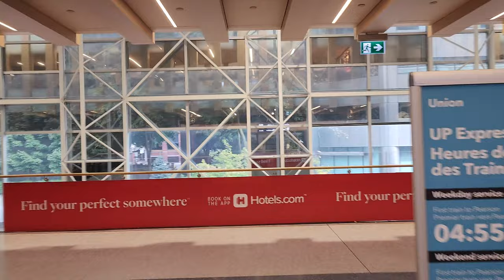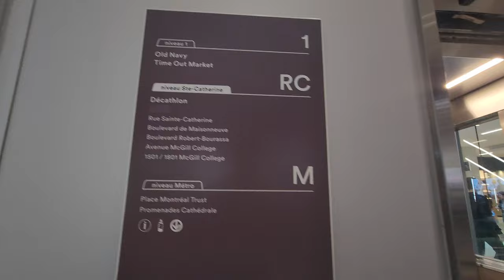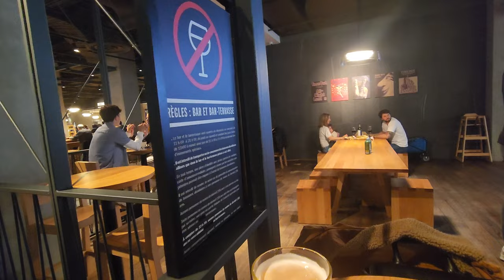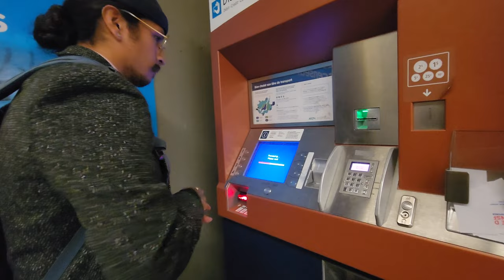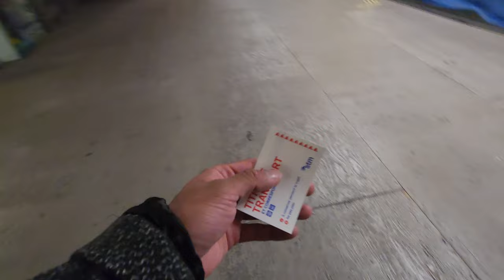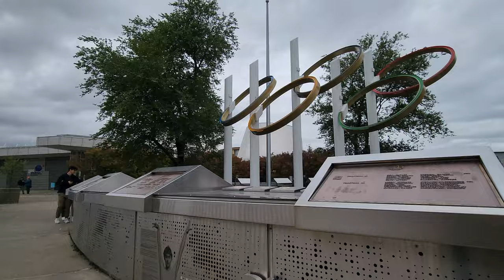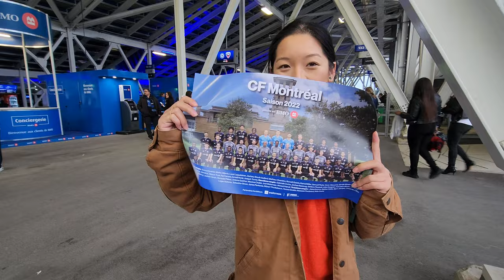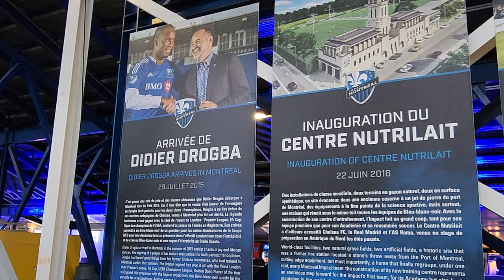MLS TOUR 22: VLOG #28 CF MONTREAL VS DC UNITED @ STADE SAPUTO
A quick 5 hr train ride East and we arrive in Montreal, Quebec, site of the 27th stop on the MLS Tour. The Stade Saputo would eventually gift us a very entertaining, yet frustrating match between 2nd place hosts, CF Montreal and Wayne Rooney's DC United. We would arrive in the afternoon so we did not really get the chance to explore as much as we would have liked, but thankfully we stumbled upon Eaton Central. There we had some delicious Japanese food and a couple of brewskies at the Time Out Market. We then proceeded to check into our Airbnb, squeezed in a power nap and prepared ourselves for the trip to the Stade Saputo. A quick walk to the station, followed by a swift 10 min train ride we found ourselves at Olympic Park, site of the 1976 Olympics, and the very Stade Saputo. It was nice to walk around and see what the park has to offer, which is plenty, but sadly we did not have enough time to venture into any of them. Instead we entered the stadium and explored it to the full extent. I found the layout quite interesting, especially where our seats were. I'm still trying to figure out whether I liked where we sat. lol Nonetheless, the Stade Saputo is such a precious, and intimate place full of great atmosphere, perfect for my 2nd to last match.

Oh! 1 thing I totally forgot to note is Montreal's primary language is French! So it legit felt like we had traveled to a whole new country, such a surreal feeling. Of course, most speak English as well, I just thought I'd share that with y'all in case you ever decide to travel to Quebec, which I highly suggest! Anyways, go check out how it all went down!

I hope you guys all enjoy the latest vlog. I still can't believe I have just 1 more stop on the tour! I want to thank you all for the wonderful continued support I have received since the start of this series. I could not have done it without you. It is a honor and pleasure to act as The Football Ronin! Expect so much more in the near future. Thank you for believing in me. I appreciate you all. Much love and as the French say, Merci!! ❤

MLS STOP 27
10/01/2022

I hope you all are enjoying the series! As always, thank you for tuning in and for your continued support. I appreciate you all.